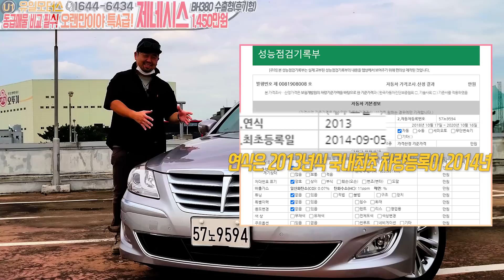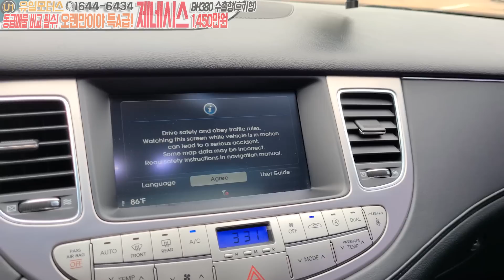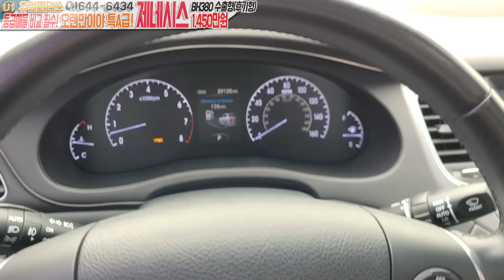2013 제네시스 수출형(feat:: 스펙가격옵션 모두 잡았다! 수출형은 옵션 없다? No! 옵션많음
오늘 소개해드릴 제네시스 차량은
제네시스수출형 차량입니다
수출형은 옵션이 약하죠
이녀석은 옵션이 약하지 않습니다^^
옵션도 많고 스팩도 좋고 가격도 좋습니다!!

중고차는유일모터스 에서만
가능한스팩 가격으로 소개합니다!!